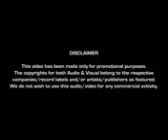Valentines Mashup 2017 DJ Shadow Dubai & DJ Ansh Full Video 144p